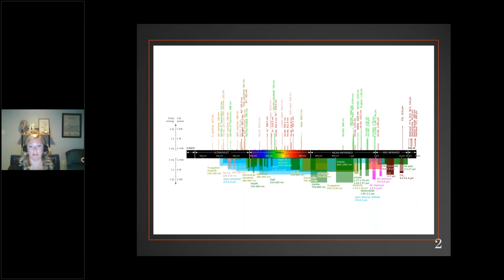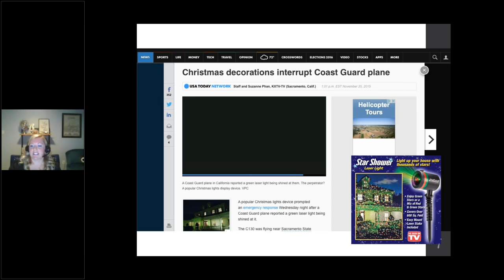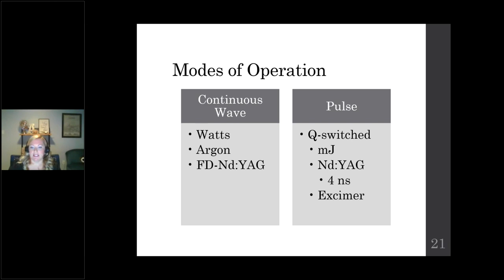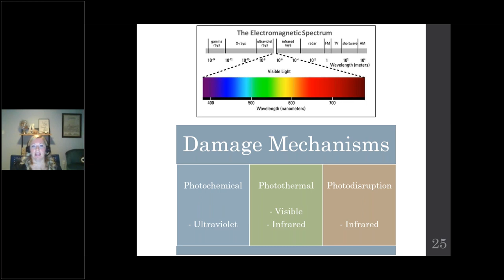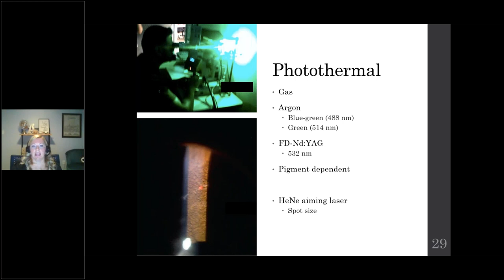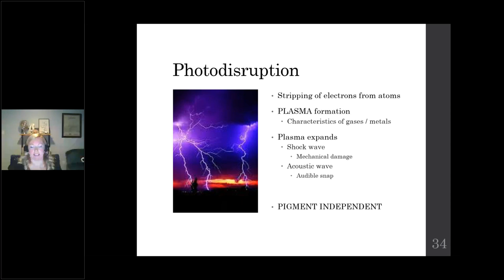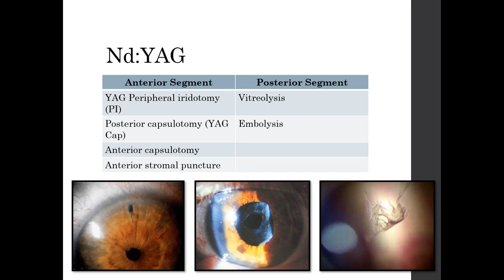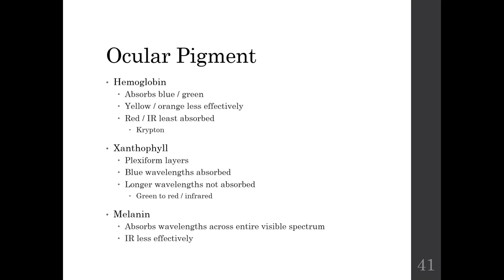Laser Physics & Tissue Interactions Webinar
לכל שאלה בנוגע לוובינר נשמח לעמוד לשרותכם

קרדיט:
Lumenis Vision
אג׳נדה:
Laser Physics and Tissue Interactions
A discussion of the physics and characteristics of laser light and laser use in ophthalmic surgery. Additionally, the nature of laser light and its interactions with biological tissues are reviewed with an emphasis on ophthalmic application.

Dr. Alissa Coyne, OD